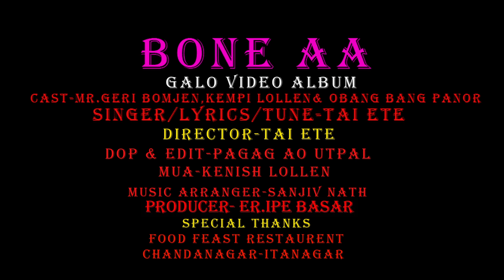Bone AA - Tai Ete ft. Kenpi Lollen,Geri Bomjen (official music video)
Ipe Basar production
albulm - Bone AA.. Galo video Album
Singer.. Lyrics,Tune.. Tai Ete
casting- Geri Bomjen( @geribomjenofficial8680 )
          -   kenpi Lollen &
         -    Obang bang Panor..

Makeup Artist-  kenis Lollen
Director- Tai Ete
Video graphic - pagag ao utpal @utpalpagag123
Producer-  Ipe Basar

Tai ete new song